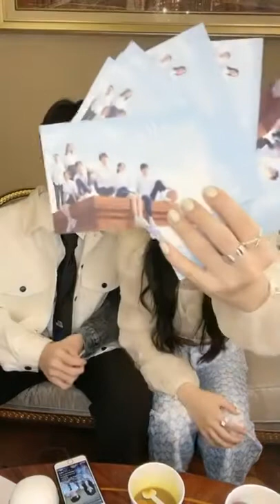Chen Zheyuan Xu Mengjie Interaction real life || Our Secret